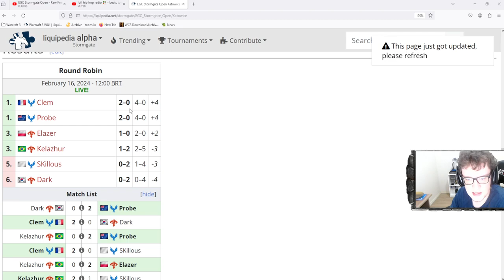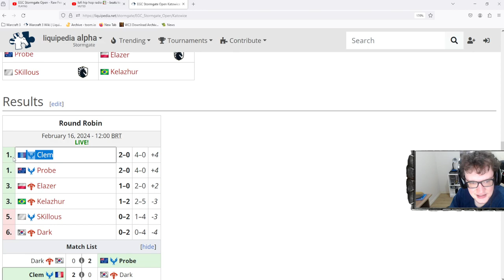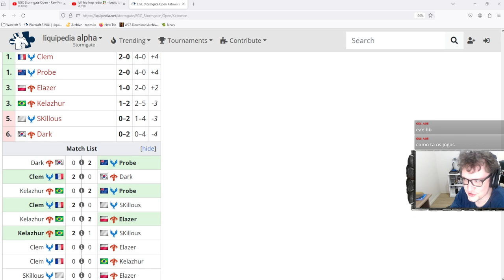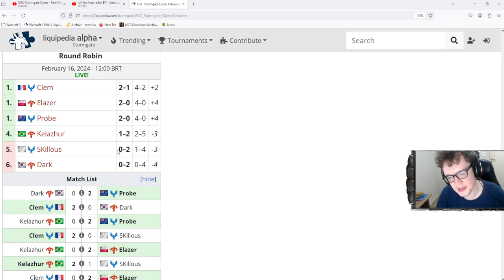STORMGATE: Clem (Human Vanguard) vs. Elazer (Infernal Host) | EGC Stormgate Open Beta Katowice